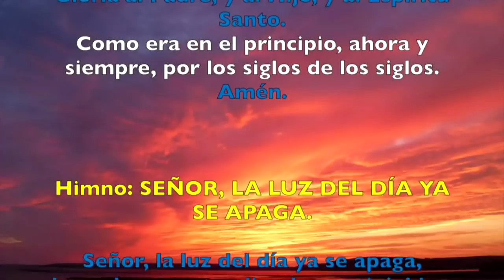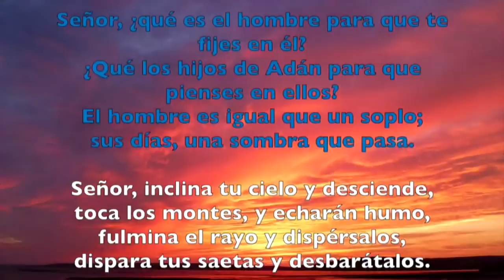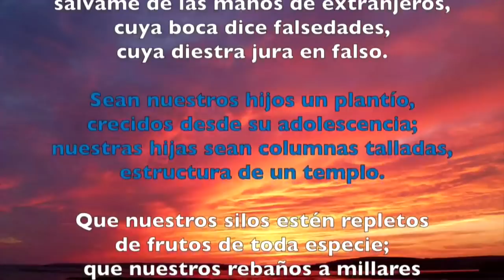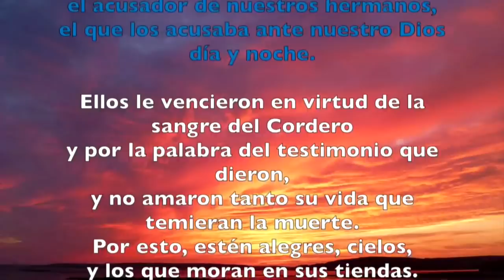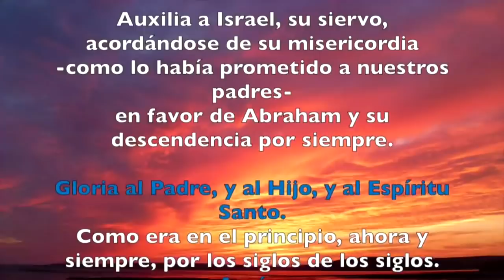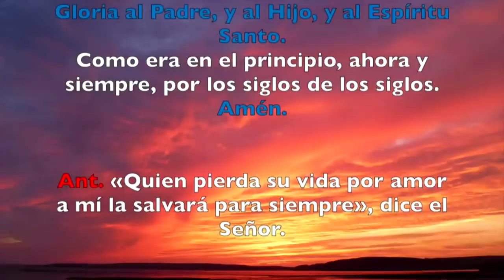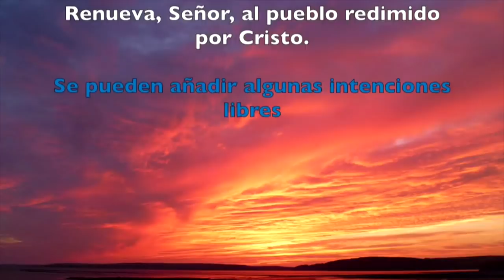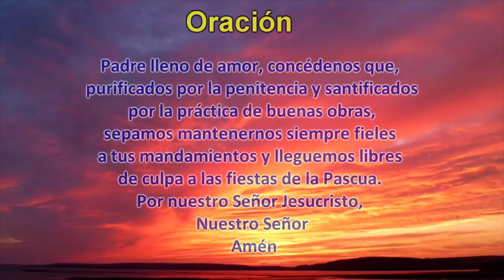Oración de la tarde (Vísperas) JUEVES 04 DE ABRIL 2019 | Padre Sam